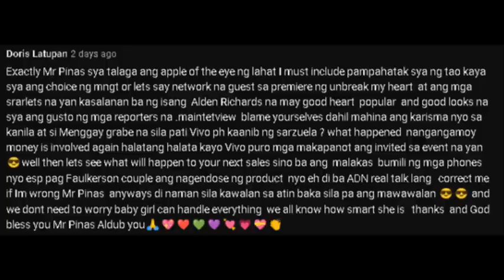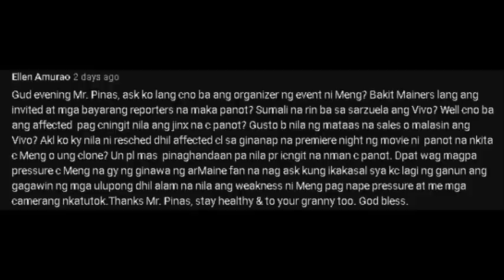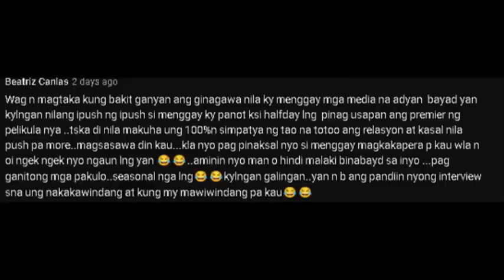TAPOS NA! PAGIGING PARENT NI MAINE, IBINALANDRA NA! AKALA KO IKAKASAL PA LANG? AYY SARZUELA NGA PALA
Ano nanaman kaya ang gagawin nilang palusot sa ganitong pagkakataon?